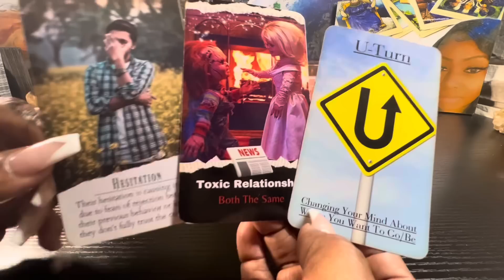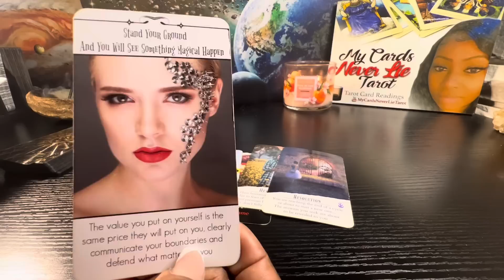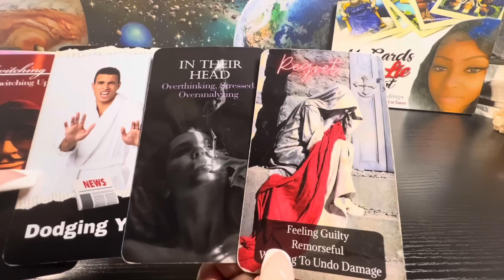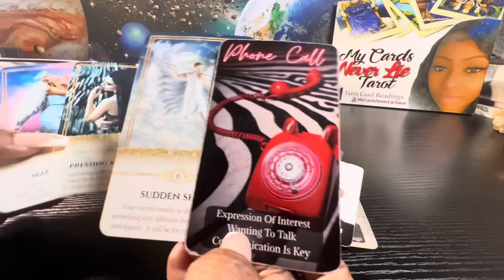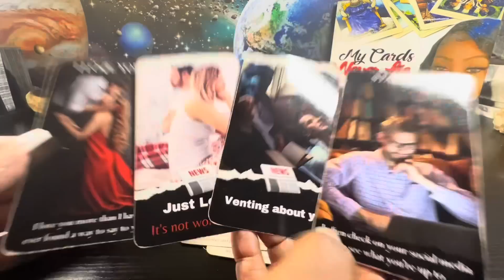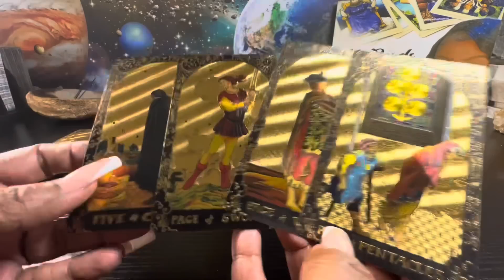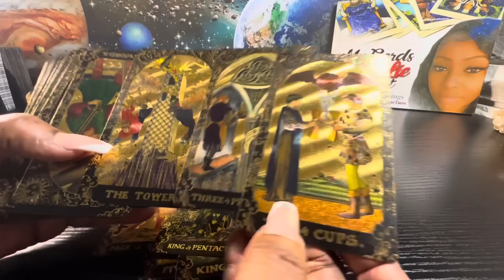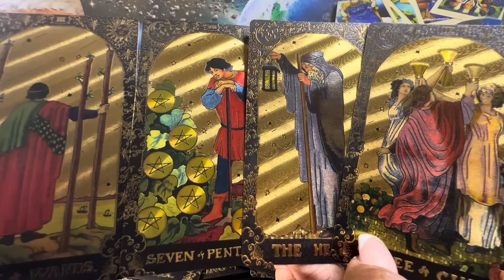Pisces ♓️ What they’re feeling but not saying…